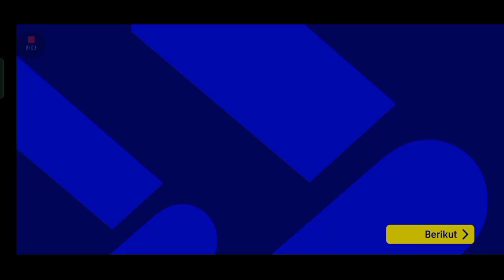SOCCER HIGHLIGHTS JULIAN ALVAREZ - SHADOW ATTACK 😈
Next I will show a review of the Argentina j.alvares pack, the shadow striker with good speed and acceleration for fast counterattack formations, don't forget to like and subscribe to my channel, thank you

efootball 2023
efootball 2023 best formation
pes 2023
best formation efootball 2023
efootball quick counter best formation
4-2-4 still available best formation for quick counter efootball 2023
best formation for quick counter new formation football 2023
efootball 23
424 formasi efootball 2023
possession game
pes 2023 mobile
efcoball 2023 mobile
best formation
efootball 2022
efooball 2023
efootball 2023 424 formation
unique formation in efocball 2023 efooball
formation update
pes doctor
 top 10 quick counter best formation
424 formation update
quick counter best formation in efootball 2023 quick counter
4222
4123
424
how to get 424 formation in efooball latest
best playstyler
how to max player in efootball 2023
quick counter
efootball 2023 mobile tips & tricks best possession game formation efootball 2023
best formation for possession efootball 23 efootball23
pes 23
efootballmobile 2023
efootball 2023 mobile controller settings
433
efootball mobile
efootball 2023
4312
4213
efootball 2022 mobile defense tips
efootball 2022 best formation to reach division I
best manager online
attacking tips
4141
343
4-2-4 & 4-2-2-2 efootball 2023
top 4 best formation for possession game top 4 best formation for quick counter
best formation fifa 2023 quick counter best formations in efootball 2022
Top formation
efootball mobile 2023 possession game best formation
3 amf formation efootball
424 formation
best football formation
424 formation efootball 2023
 best formation to reach division I efootball
424 formation efootball 2022
how to get 4-2-4 formation in efootball best quick counter formation
football 2023 424 pes 2023
efootball best formation for quick counter efootball 2023 quick counter formations
424 still available
best formation for quick counter efootball pes mobile 2022

top 10 best formation for quick counter division 1
3223
efootball 2023 mobile
efootball 2023gameplay 4-1-2-3 formation for quick counter
unique formation in efectball 23
unique formation in efootball how to get unique formation in efootball mobile
424 updated formation 424 formation in efootball 23
4123 formation efootball 2023 best formation to reach division I
division efectball mobile how to reach division I in efootball 23 mobile
how to reach division in efootball mobile
quick counter efootball
4213 formation efootball 2023
efooball formation
mr hr 360
 424 football

cfootball formation update
how to stop cross spammers best formation for quick counter qe
formation update 6 december 2022 how to reach division
cfootball league
efootball pes 2022
efootball mobile new formation best efootball mobile formation
523 best formation for long ball counter
best formation for long ball counter efcotball 2022
long ball counter efootball 2022 long ball counter best formation

Neymar,mbape, halaand,Messi , Ronaldo,j.alvares, formasi,